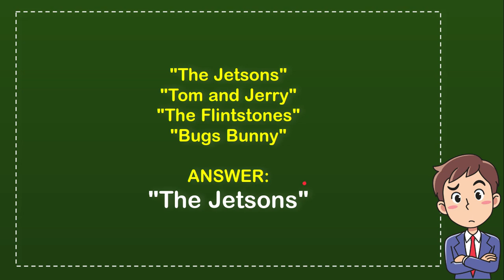What was the first cartoon to air in color on ABC?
WHAT WAS THE FIRST CARTOON TO AIR IN COLOR ON ABC?What Was The First Cartoon To Air In Color On Abc? NEW VIDEO#